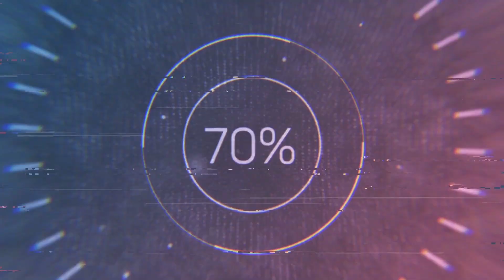MK Mobile: Kabal Gameplay! This guy is AMAZING!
Let's test MK11 Kabal in action in a MK11 team!